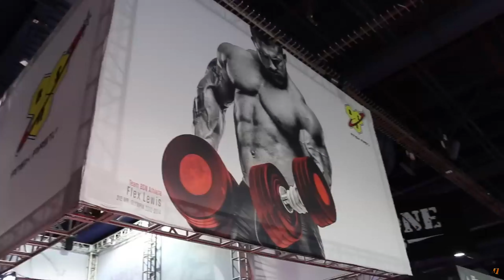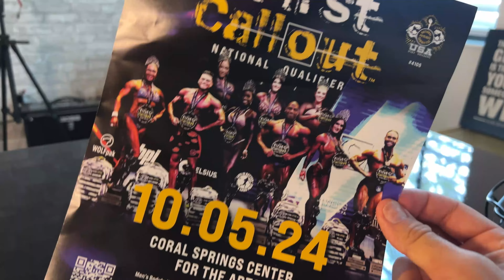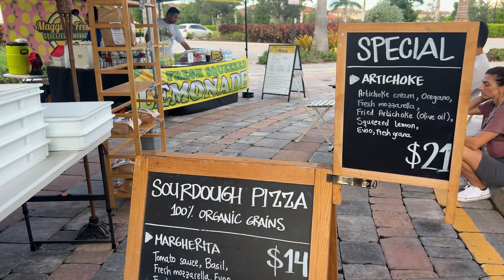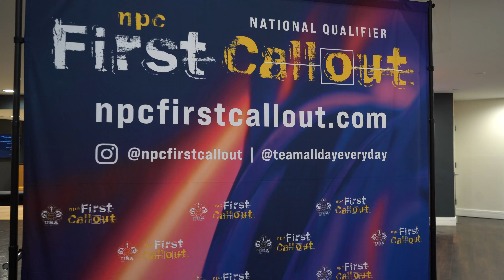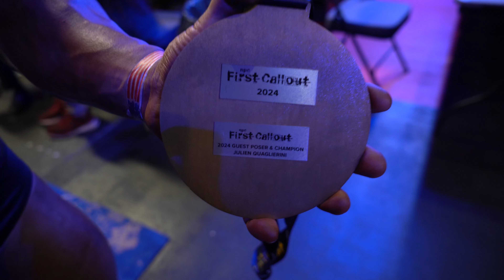JE REMONTE SUR SCÈNE ( 5 ans après ! 😱)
💥 5 ans après… JE REMONTE SUR SCÈNE ! 💪

📱 Découvrez ma nouvelle appli MetamorphX pour transformer votre corps et votre esprit !

Ce week-end, après plus de 5 ANS, j'ai remis les pieds sur scène pour un guest posing au NPC First Call Out 😱

Dans ma dernière vidéo, j’ai entamé une diète cétogène pour décharger les muscles du glycogène en adaptant l’entraînement pour la sèche pendant 4 jours 💪

Aujourd'hui, on passe à la recharge glucidique ! Je vais pouvoir manger beaucoup plus de glucides (sans se gaver), en diminuant les lipides et les protéines 🥗

Dans cette vidéo, je vous embarque avec moi pour ma dernière journée de préparation : entre diète, posing, et mon dîner pré-posing TRADITIONNEL !

Je vous montre aussi les coulisses du First Call Out, l'échauffement, et bien sûr… le grand moment du posing (c'était un truc de fou 😱) !

Ça n’a pas été facile, mais l’effort valait le coup et comme d’habitude, on a rien lâché 👊

Un immense merci à toute l’organisation du First Call Out pour m’avoir fait revivre des moments vraiment uniques, ça m’avait manqué 🙌

Au programme :

00:00 - Introduction
04:08 - Le petit déjeuner
09:26 - Le déjeuner
12:10 - On révise le posing
12:45 - Unboxing Prozis et encas
16:17 - La tradition pré-posing
21:23 - Préparation Jour J
27:34 - Arrivée au First Call Out
29:00 - L’échauffement
30:06 - Le grand posing !
34:29 - Le debrief

👍 Si cette vidéo vous aide à rester en forme, n'oubliez pas de mettre un pouce bleu, de partager et de vous abonner pour ne rien manquer de mes futurs conseils en fitness et musculation !